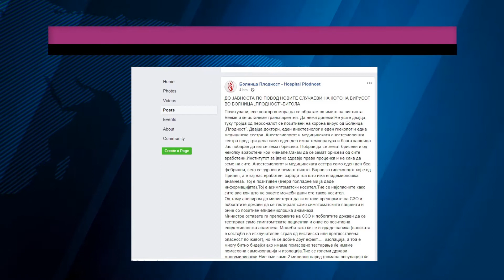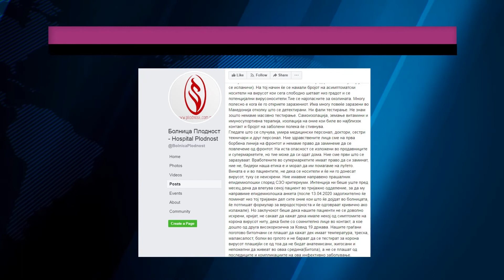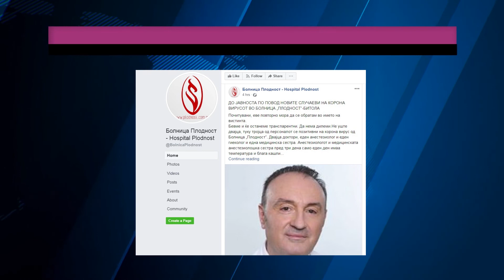Tv Tera Bitola Dr Trpcevski veli deka e potrebno masovno testirnje 02 04 2020